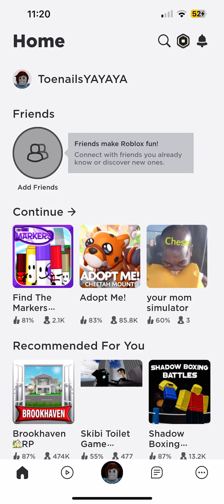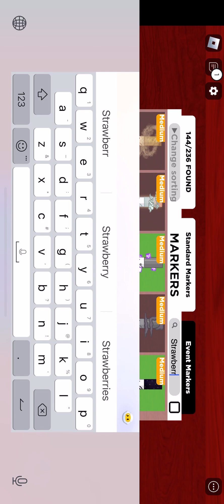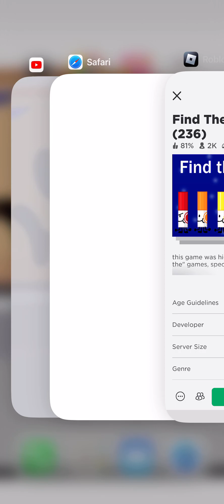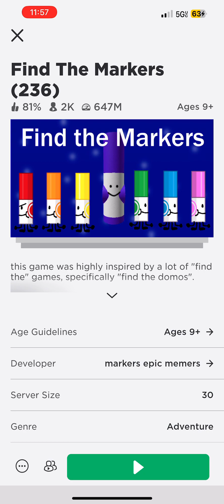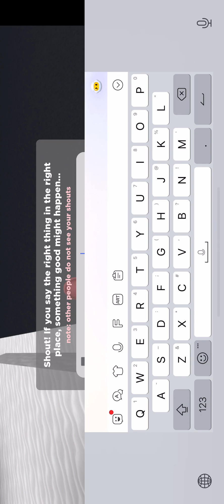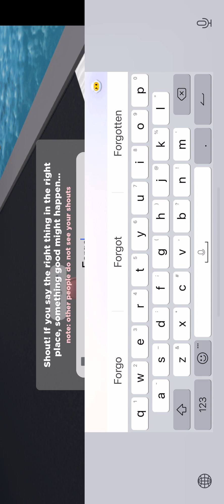Ftm pt3/me getting disconnected or kicked or A http error or another account on same device